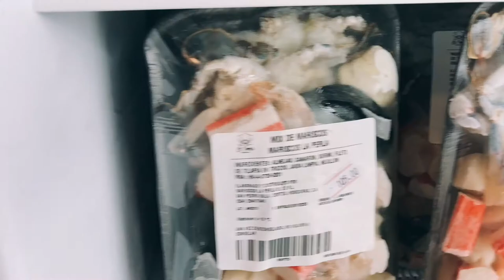MARISCOS LA PERLA